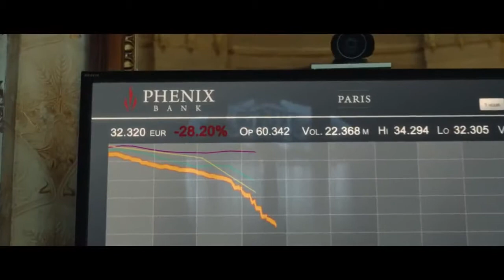CAPITAL Movie Trailer, starring Gabriel Byrne 2013